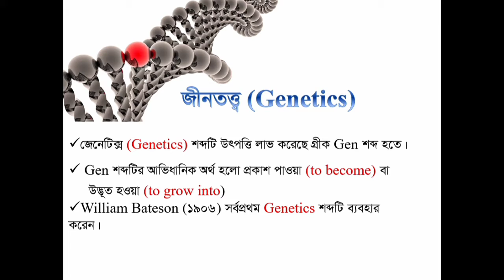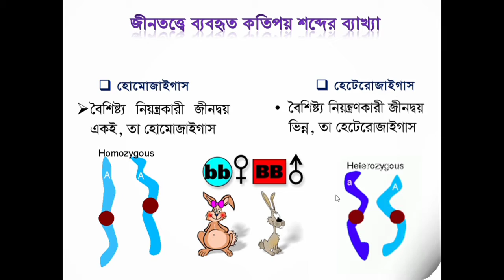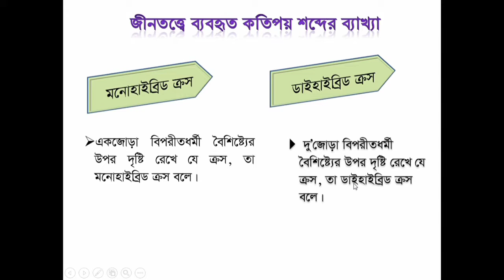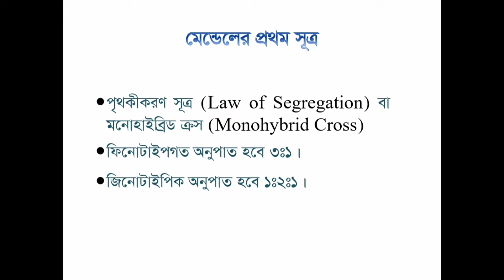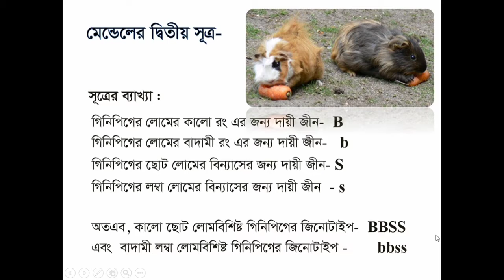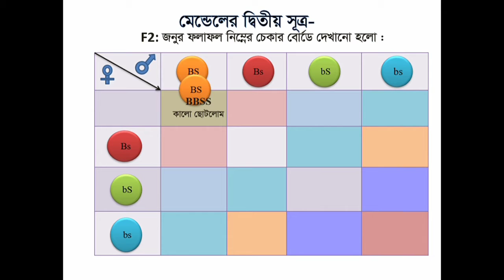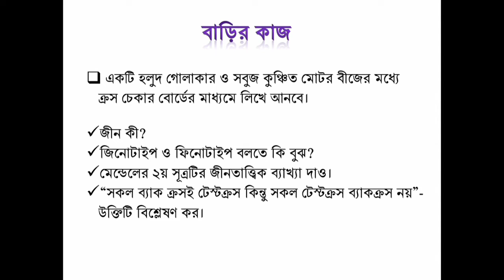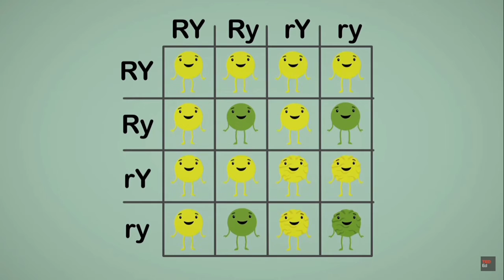Mendel's law | Class 54 | Chapter 11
(for HSC candidates)